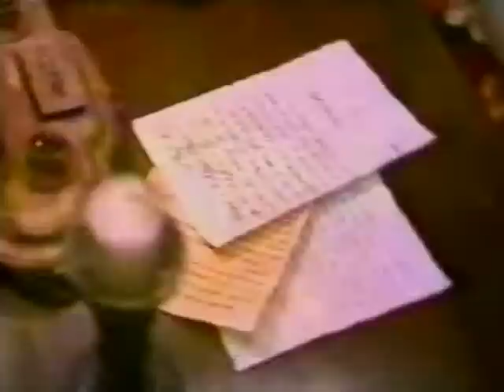Xica Da Silva Cap 12/3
Las ninas del Capitan mayor siguen siendo enganadas por la "santita". El  comendador y el Capitan Mayor tienen  diferentes puntos de vista hacerca del ataque al Quilombo.